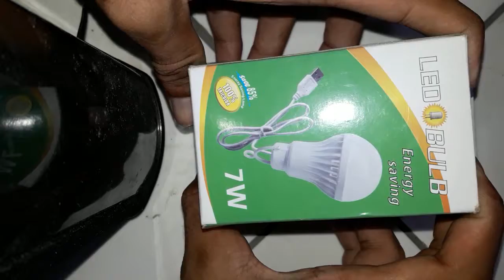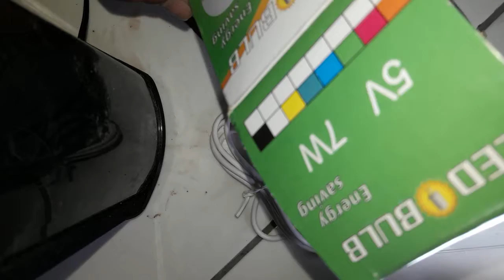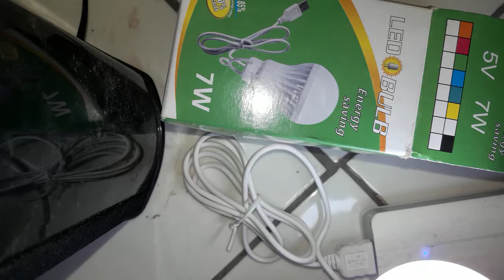Unboxing LED BULB Hemat Energi Saving 85% | Ekokurniawan Tourvlog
Penerangan disaat mati lampu dengan harga terjangkau dan cahaya lampu yang terang menggunakan power bank